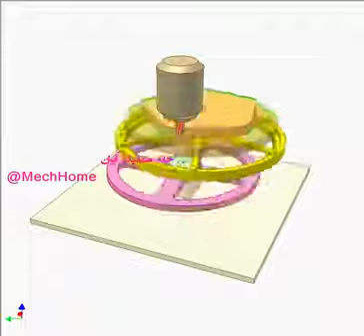حرکت روی 5ضلعی